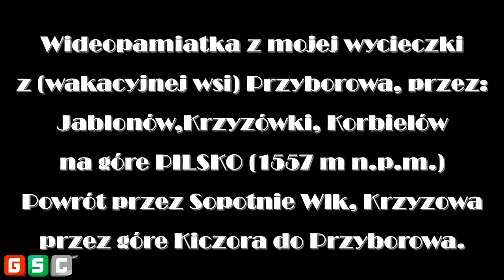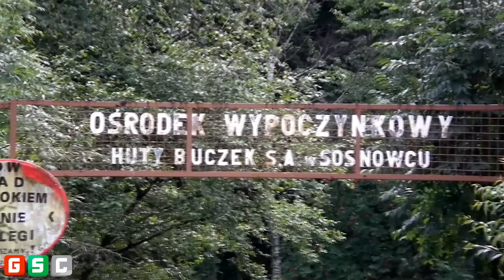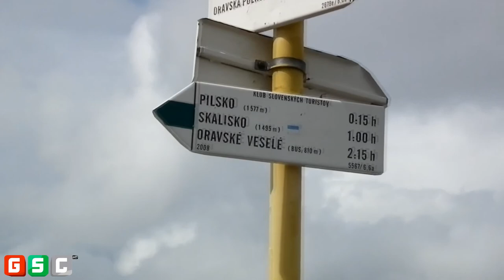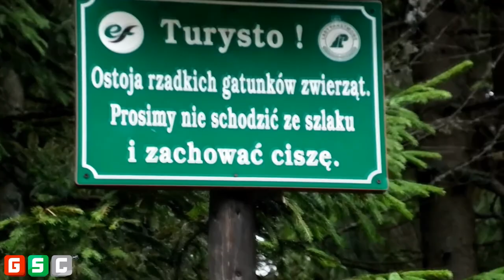Trip from przyborów to Pilsko - Lektor or subtitles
Film przedstawia moją wakacyjną wieś Przyborów, jej opis i atrakcje turystyczne. Przedstawiłem również jeden dzień pobytu, w którym zdobywałem górę Pilski (1557m n.p.m.) wraz z bratem. Napisy można włączać i wyłączać.

The film shows my holiday village Przyborów, her description and tourist attractions. Also presented one night, where I gained the top Pilsko (1557m asl), along with his brother. Subtitles can be turned on and off.

Der Film zeigt meiner Feriendorf Przyborów, ihre Beschreibung und touristischen Attraktionen. Ebenfalls vorgestellt 1 Tag, wo ich oben Pilsko (1557m ü.M.), zusammen mit seinem Bruder gewonnen. Untertitel können ein-und ausgeschaltet werden.